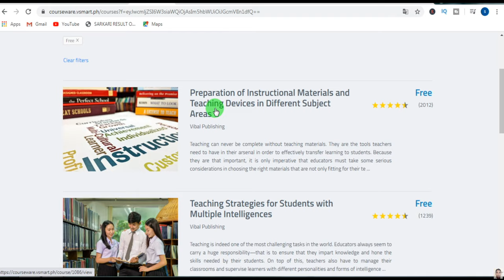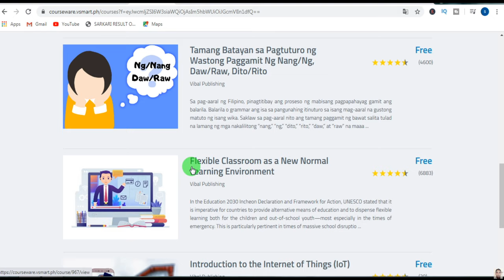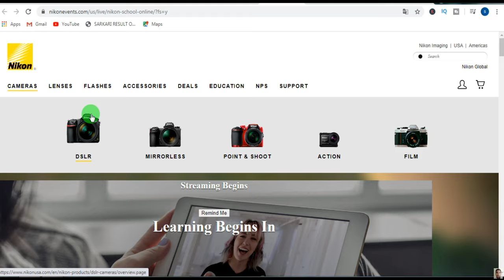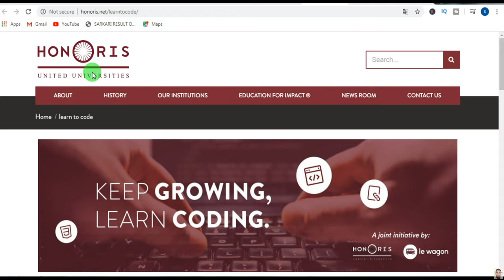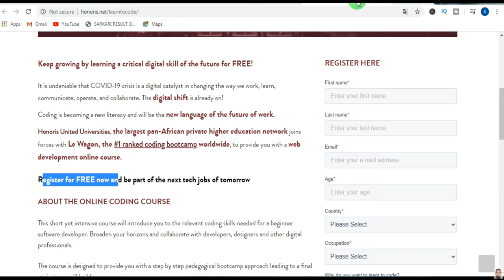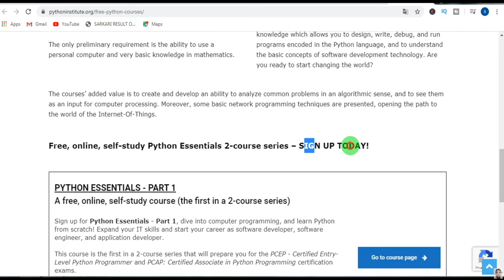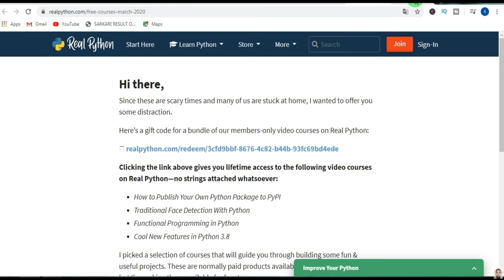140+ Online Paid Courses For Free |Best Free Online Certificates | Upgrade Your Skills For Free 2020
140+ Online Paid Courses For Free | Free Online Certificates | Upgrade Your Skills For Free

5--. Honoris -

6--. Real Python -